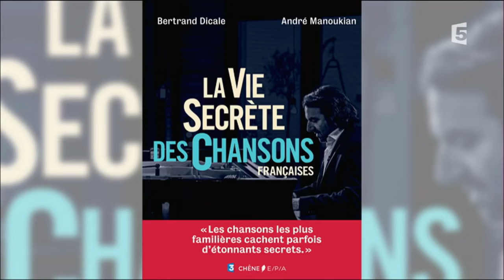André Manoukian et Bertrand Dicale : l'histoire secrète des chansons - C l'hebdo- 22/10/2016